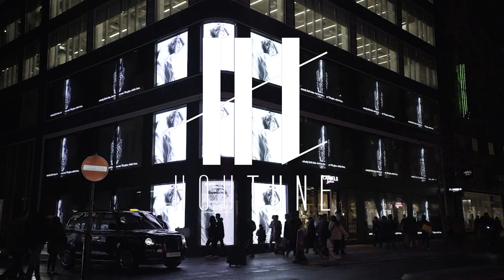Trevor Gordon - Trust No One (Original Mix) [MoodyHouse Recordings]